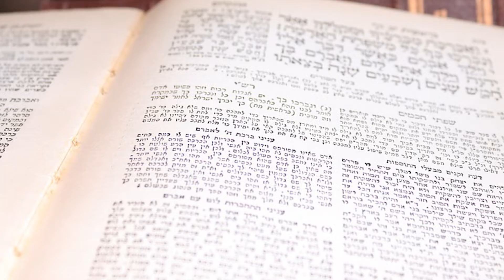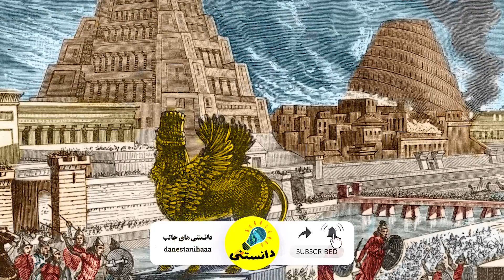چرا کوروش کوروش کبیر شد | آنچه راجب کوروش کبیر نمی دانید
چرا کوروش کوروش کبیر شد و هر آنچه که راجب کوروش کبیر نمی دانید را در این پست براتون اماده کرده ایم. بنظر شما چرا کوروش کبیر در تاریخ ایران زمین انقدر ماندگار شد و همه به نیکی از آن یاد می کنند ؟

کوروش
کوروش کبیر
کوروش بزرگ
ذوالقرنین
هخامنشیان
تاریخ ایران
تاریخ باستان